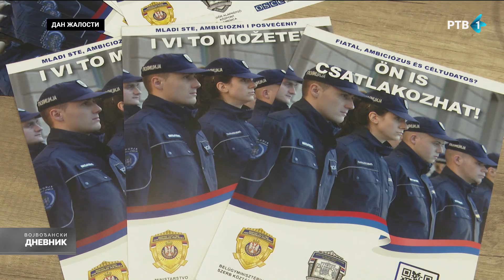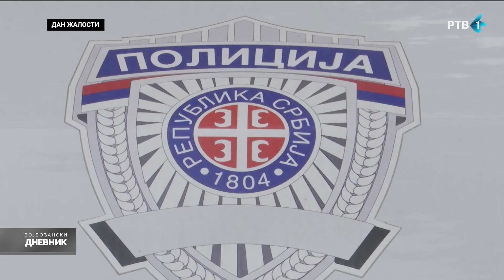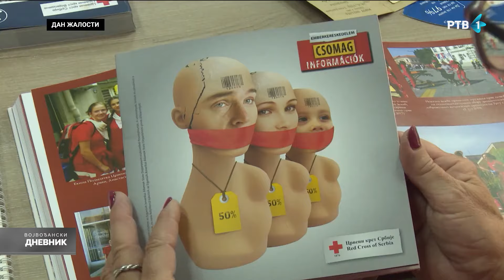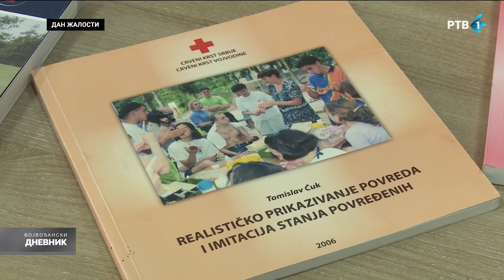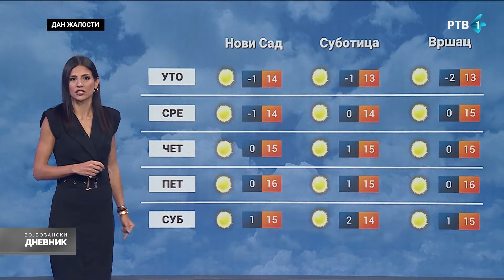Vojvođanski dnevnik | 04.11.2024.